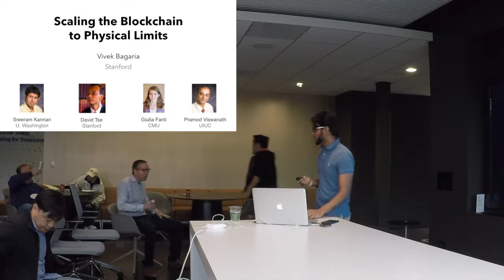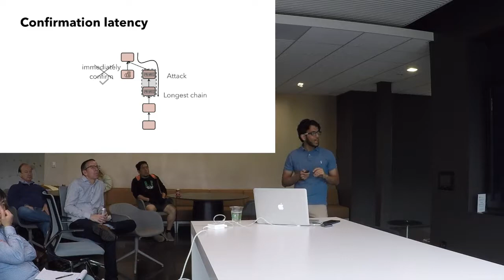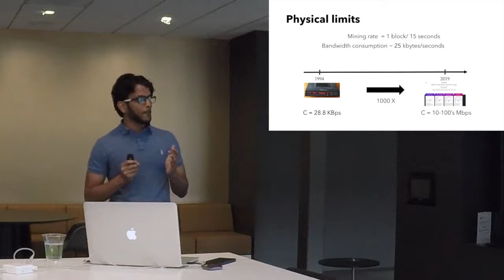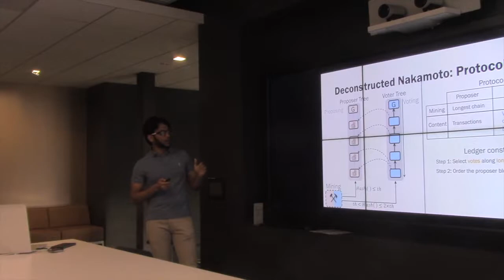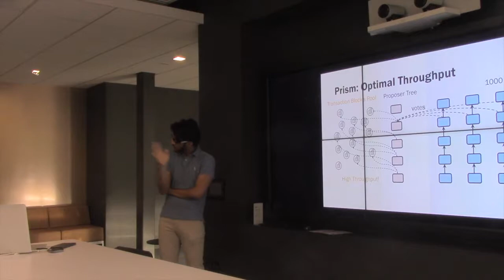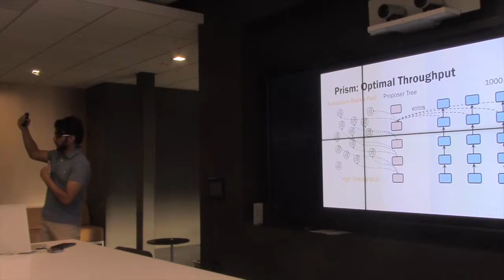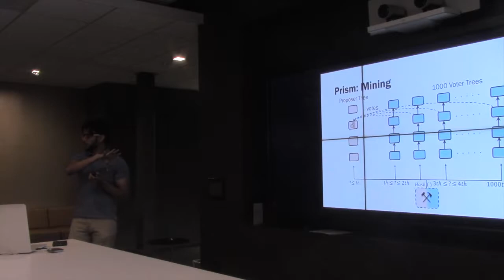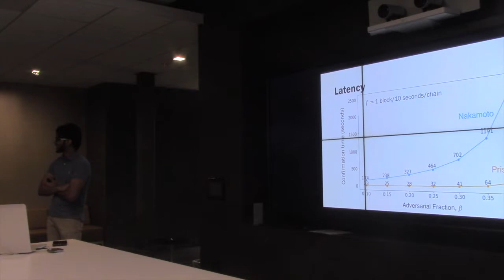Prism: Operating Blockchains At Physical Limits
On May 26, 2019, the Silicon Valley Ethereum meetup was happy to host Vivek Bagaria [1] speaking on "Prism: Operating Blockchains At Physical Limits" [2]. Vivek is a PhD student at Stanford, working with David Tse [3] on machine learning, computational genomics, and statistics. We are always happy to hear new approaches solving to blockchain scalability, which is the first on Vitalik's list of "Problems" [4]. This is the first  blockchain-technology paper from information theory academics and was a great talk. Vivek's abstract follows:

"Transaction throughput, confirmation latency and confirmation reliability are important performance measures of a blockchain protocol. These measures are limited by two underlying physical network attributes: communication capacity and speed-of-light propagation delay. Existing systems operate far away from these physical limits. In this work we introduce Prism, a new blockchain protocol, which can provably achieve 1) security against up to 50% adversarial hashing power; 2) optimal throughput up to the capacity C of the network; 3) confirmation latency for honest transactions proportional to the propagation delay D, with confirmation error probability exponentially small in the bandwidth-delay product CD ; 4) eventual total ordering of all transactions. Our approach to the design of this protocol is based on deconstructing the blockchain into its basic functionalities and systematically scaling up these functionalities to approach their physical limits."

We are very grateful to BNY Mellon Innovations [5] for hosting us and the Decentralization Foundation [6] for sponsoring. For the event page see [7].